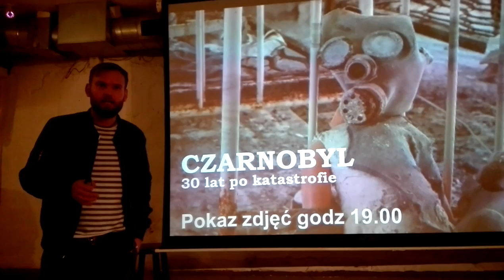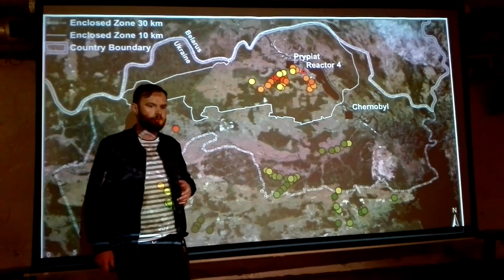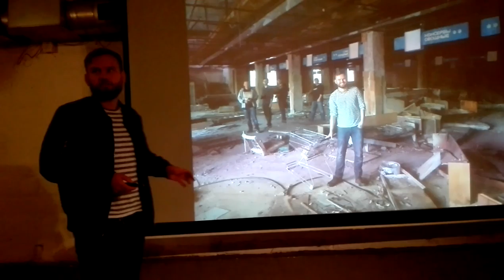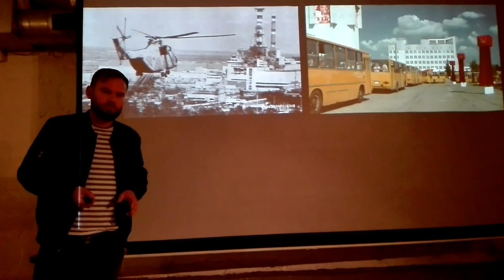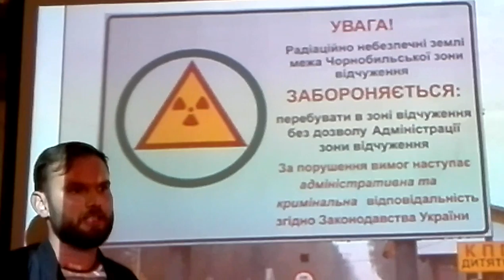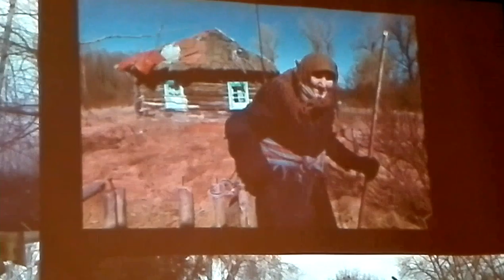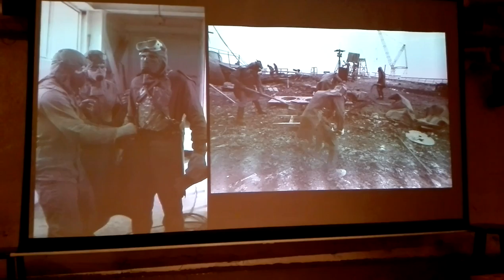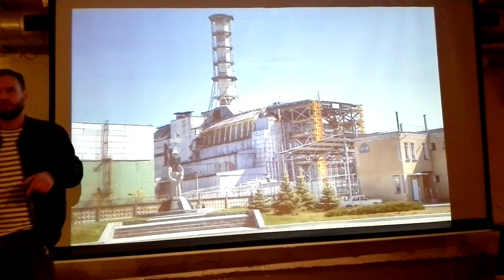DAMY RADĘ,GDY MAZUR ZA DORADZANIE NA STRONĘ PEPICZKÓW PRZEPĘDZIMY I PO LICHWIE!!!